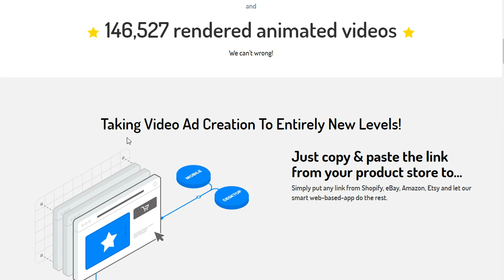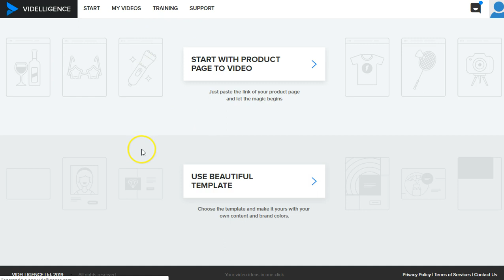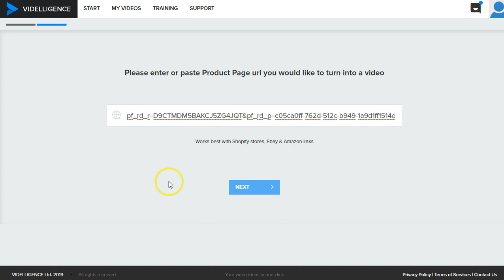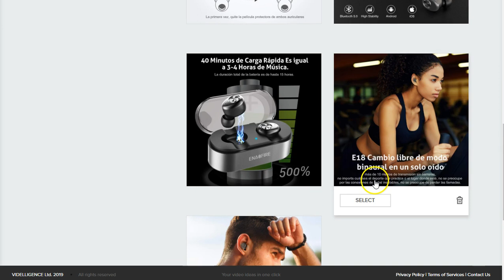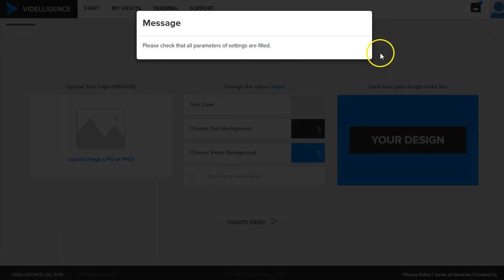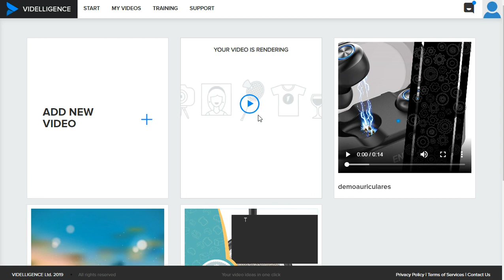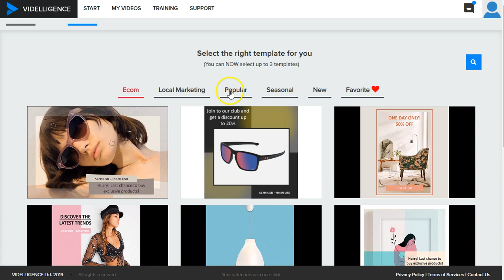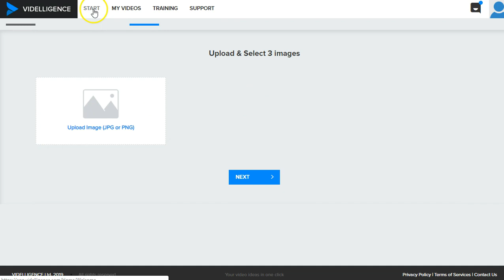Crea Videos rápidos con Videlligence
Sencillo creador de videos con funcionalidades paso a paso sin complicaciones.
Crea videos de producto o propios de manera fácil y rápida.
Videlligence sencillo creador de videos rápidos para productos de ecommerce.